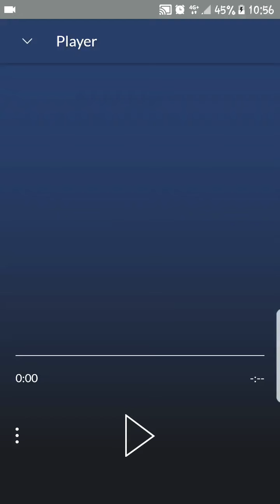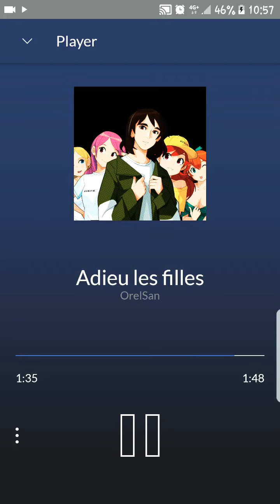OrelSan - Adieu Les Filles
Exclu OrelSan adieu les filles
Exclu concert orelsan 2018 la fête es fini
Suite du morceau bonne meuf